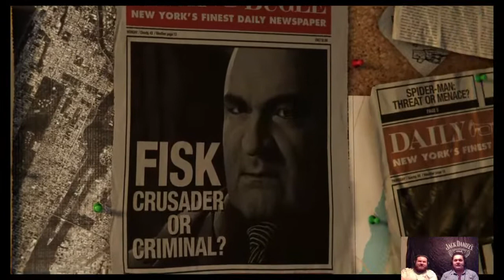Froman and The Ponytail Plays Spider-man PS4 Part 1/1st Official Episode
First official episode. Lets do this

Edit:We know The Ponytail's mic is messed up and are working on it